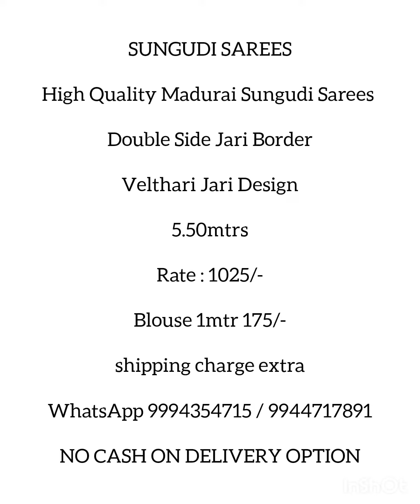Madurai Sungudi Cotton Sarees l Velthari Designs l Purecotton l Padmavathi Sarees l Premium Quality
SUNGUDI SAREES

High Quality Madurai Sungudi Sarees

Double Side Jari Border

Velthari Jari Design

5.50mtrs

Rate : 1025/-

Blouse 1mtr 175/-

shipping charge extra